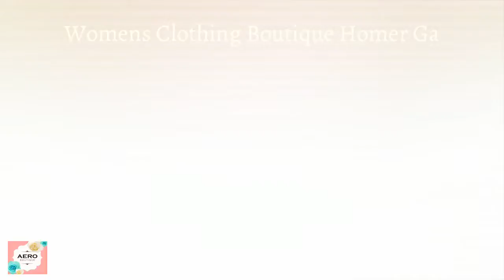21 - Womens Clothing Boutique Homer Ga